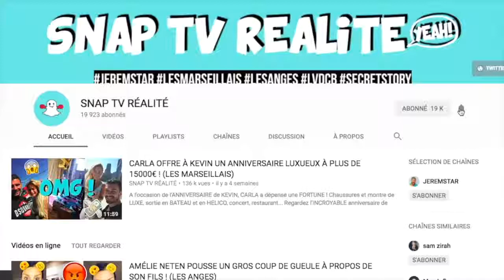Nabilla Hommage à JOHNNY Hallyday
SNAP TV RÉALITÉ
Ajoutée le 7 déc. 2017
NABILLA se livre suite à la mort de JOHNNY HALLYDAY et nous montre toute sa tristesse.

⚠️ Retrouvez-nous sur TWITTER et SNAP : @snap_tvrealite

🎁 Nos CODES PROMO :

UBER
20€ de réduction sur votre première course UBER avec le code : t8kw9

UBER EATS
10€ de réduction sur votre première course UBER EATS avec le code : eats-t8kw9
Catégorie
People et blogs
Licence